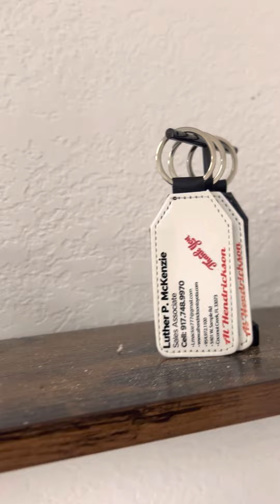Sublimation printing on gift and tote bags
Perfect give away for your business, these canvas tote bags are the best and long lasting, we also have other promotional items that we print on, mugs, tumbles, socks, key rings, shot glasses etc.